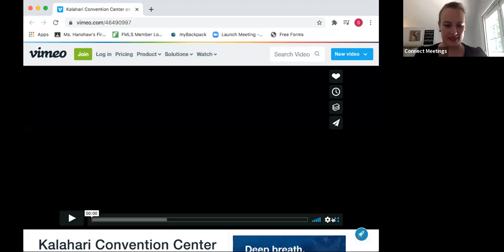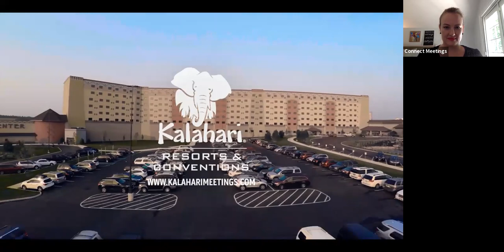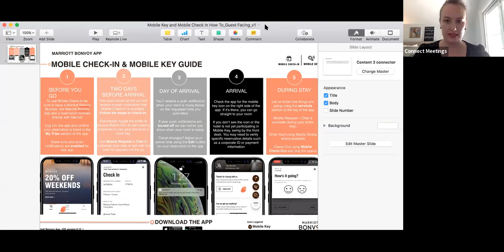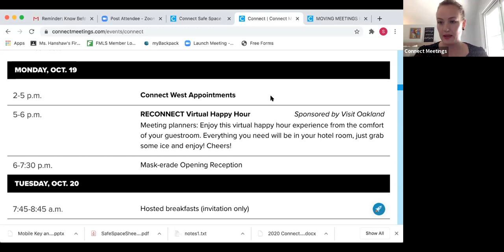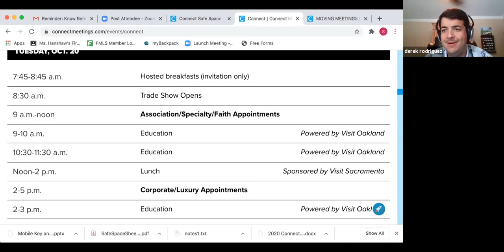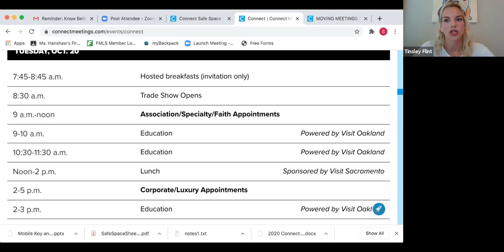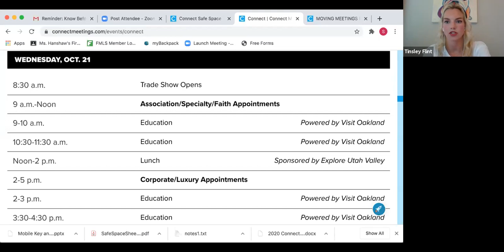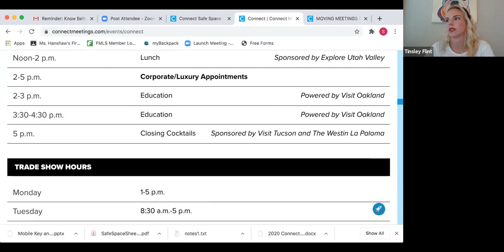Know Before You Go to Connect 2020 Webinar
Connect's events team, VP of Sales and VP of Content give an informative session on everything you need to know before attending Connect 2020 at Orlando World Center Marriott. Discussion involved all the safety precautions Connect is implementing at the event, how appointments and education will work and answer any other questions you may have.